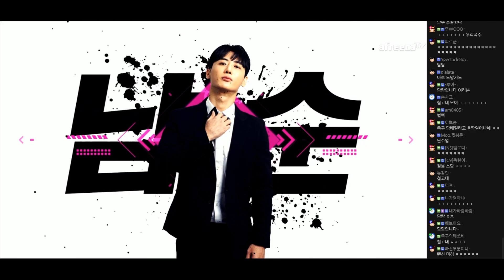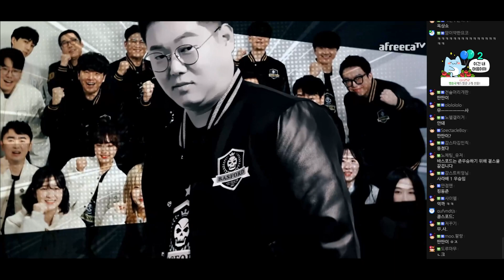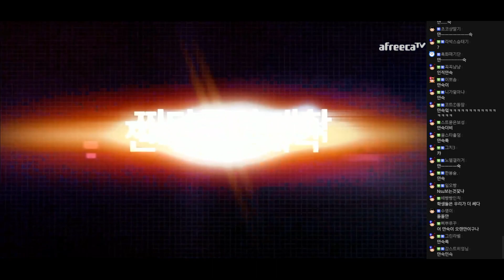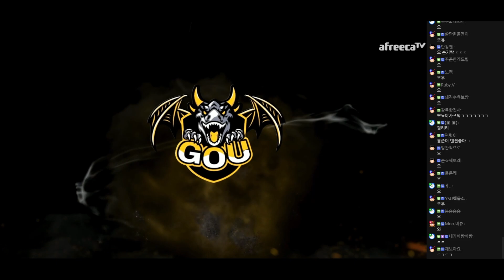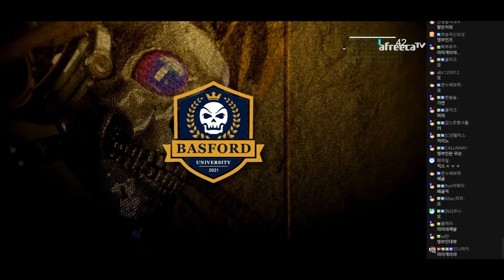바스포드 vs GOU [철감봉남배 대학대전 C조 #2]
[철감봉남배 대학대전 C조 1경기 바스포드vsGOU]

00:00:00 2경기 매치업
00:05:24 2경기 김뽀뇨vs반찌
00:38:04 경기평가
00:41:40 3경기 라미vs묘아